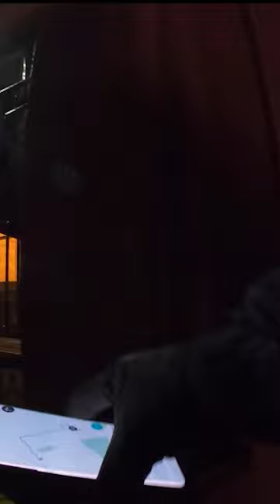Did I get mugged off?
Fast Food Delivery GoPro POV - Electric Bike Ride Along! Join me as I deliver fast food in the crazy streets of London!

Involved in a cycle accident?
Pro Tip: taking photos of the driver, witnesses details, and number plate is crucial! 📸